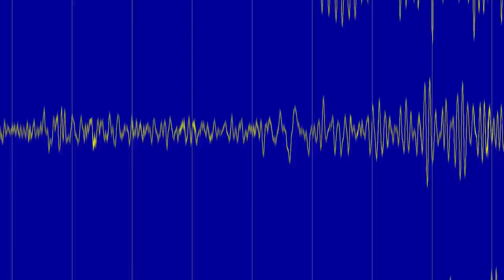Death Star Versus Earth | How Humanity Would React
Its obvious we puny humans wouldn't stand a chance if the Death Star from Star Wars one day arrived on our doorstep. Its common knowledge that resistance against Emperor Palpatine's Galactic Empire is futile. But how would we as a society react in 2017?